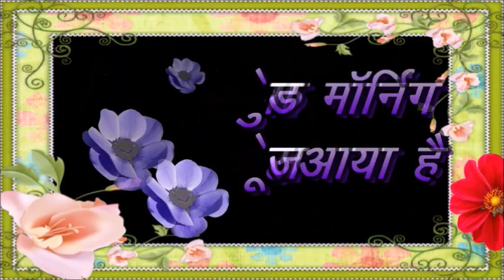बड़े अरमान से बनवाया है, good morning status, good morning shayari, morning status video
good morning status, good morning shayari, morning status video

बड़े अरमान से बनवाया है;
इसे रोशनी से सजाया है;
बहुत दूर से मंगवाया है;
ज़रा खिड़की खोल के देखो
आपको गुड मोर्निंग कहने सूरज आया है